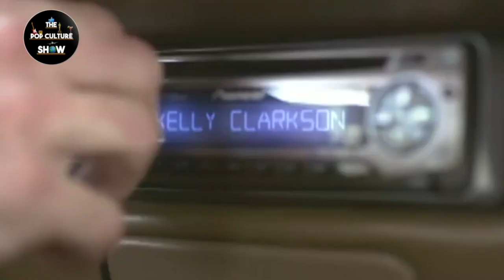The Pop Culture Show Podcast: Rock Star Raine Maida from Our Lady Peace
Listen on Apple Music, iHeart Radio App, Pandora, Amazon Music, Spotify or wherever you get your podcasts.

What do Cubby and Rock Star Raine Maida from Our Lady Peace have in common? It's pretty cool...listen to an all new episode now.